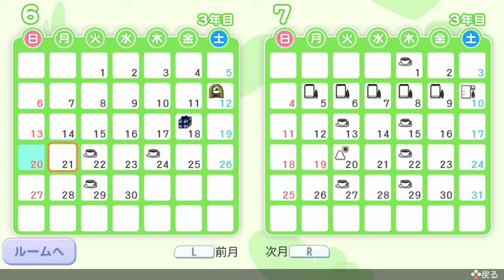【ときメモGS実況】永遠という言葉を教えて...姫条 まどか 一途ルートpart17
ときめきメモリアル Girl's Side 1st Love （switch版）
姫条くんのEDを目指して一途プレイ中です！

お触り2回はおトク